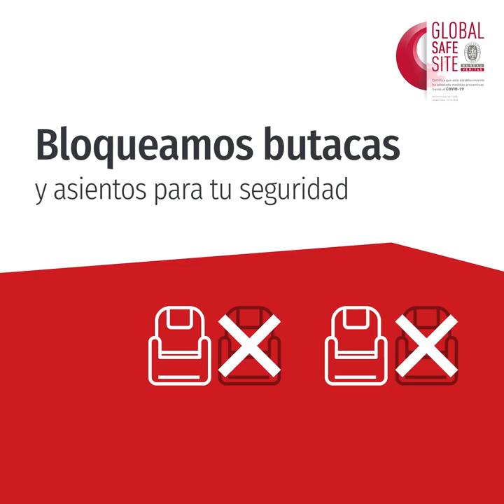NUESTROS PROTOCOLOS DE SEGURIDAD, CERTIFICADOS | Naviera Armas Trasmediterránea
¡Nuestros buques, terminales y puntos de venta en toda España obtienen el sello Global Safe Site, expedido por Bureau Veritas Group, auditoría líder mundial en pruebas de inspección y certificación!

✔️ Este sello garantiza que cumplimos con los procedimientos de protección, organización y prevención en materia de seguridad, higiene, limpieza y desinfección exigidos.

✔️ Una medida más en línea con todas las acciones que hemos adoptado por la seguridad y la salud de nuestros pasajeros y tripulantes.

ℹ️ Ya lo sabes: ➕ espacio, ➕ seguro, ¡mejor en barco! Encuentra más información en nuestra página web